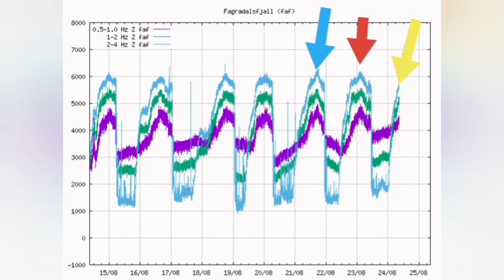Tuesday 24 August: Volcano Looks Different/ Iceland Fagradalsfjall Geldingadalir Volcano